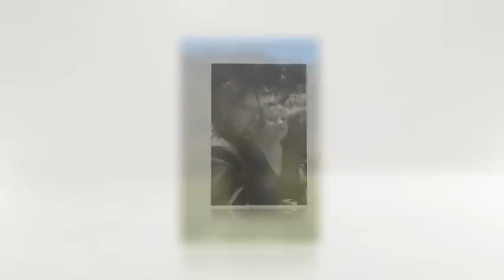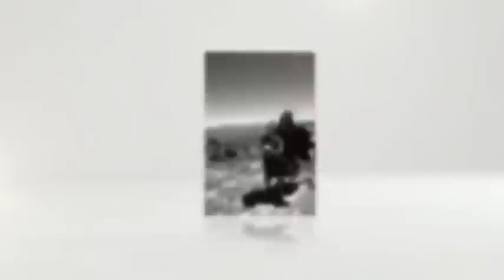Penelope and Simon's Wedding at Queenstown.mp4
Penelope & Simon had the most perfect wedding.  The ceremony was on the grounds of a privately owned lodge then off to the mountains via helicopter for some photos.